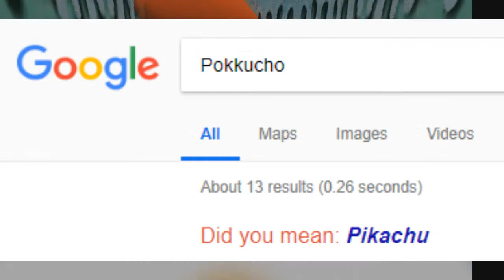Awful Madoka Magica Android Game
The best game for acting out the Madoka Magica anime series, except not really.